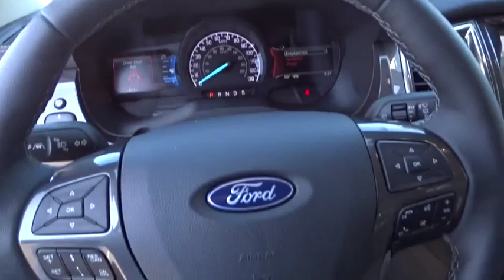2019 Ford Ranger Atlanta, Marietta, Decatur, Johns Creek, Alpharetta, GA 10370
Shadow Black New 2019 Ford Ranger available in Atlanta, Georgia at Hennessy Ford. Servicing the Marietta, Decatur, Johns Creek, Alpharetta, GA area.

Hennessy Ford
5675 Peachtree Industrial Blvd

Recent Arrival! 4WD Hennessy Ford / Lincoln is pleased to offer you this exceptional 2019 Ford Ranger. This Lariat Ranger Exterior is finished in Shadow Black and the interior is finished in Medium Stone PLUS... this exceptional vehicle comes well equipped with 4WD AND gives you an amazing driving experience along with impressive Fuel efficiency rating!!EcoBoost 2.3L I4 GTDi DOHC Turbocharged VCT Automatic 4WDFactory MSRP: $44,775$1,000 off MSRP!Hennessy Ford Lincoln Atlanta is the premier Ford dealership in Atlanta GA for all of your automotive needs. We have 100's of Exceptional Pre-owned vehicles in stock for you to choose from every day. We are the leading the way with Real-Time Market based Pricing that yields you lowest prices and Best values on every car and truck we offer. Since opening our doors here in the Atlanta area, our commitment has been on offering our customers the lowest prices on the widest selection of new and used cars for sale in the Atlanta, Buckhead, Dunwoody, Brookhaven, Winder, Decatur, Stone Mountain, Tucker, Loganville, Commerce, Hoschton, Brasleton, Buford, Cumming, Duluth, Norcross, Snellville, Lawrenceville, Doraville, Chamblee areas and Gwinnett, Fulton, Forsyth, Dekalb, Banks, Clayton, Jackson, Hall, and all surrounding counties . Hennessy Ford Lincoln Atlanta takes pride in standing above the competition with a solid reputation as being a premier Ford dealer and our ENTIRE team wants to ensure your car buying experience exceeds your expectations. Price does not include tax, title, or license. Price does include all applicable rebates and dealer discounts. Please see dealer for details.$500 - Bonus Customer Cash. Exp. 01/02/2020 $500 - Retail Customer Cash. Exp. 01/02/2020